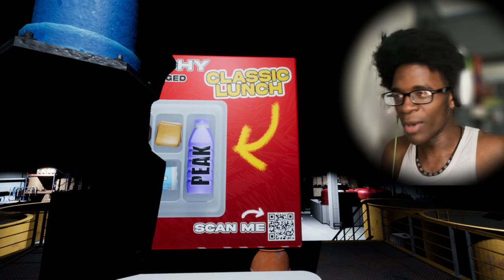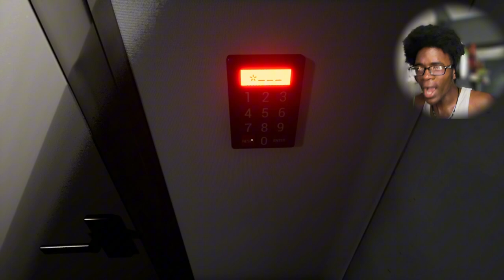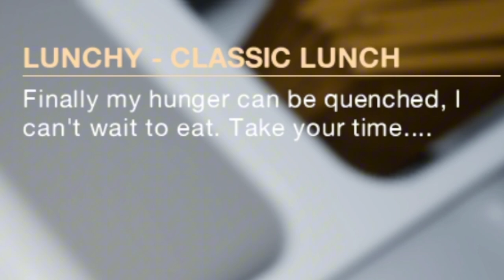THEY MADE A LUNCHLY HORROR GAME... SO I PLAYED IT